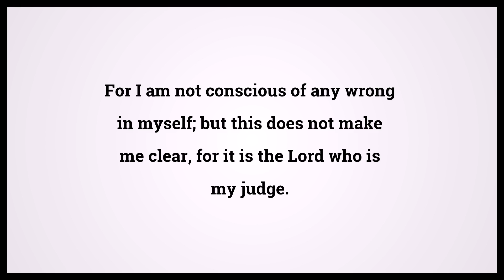Holy Bible First Book Of Corinthians 4:4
Video shows Holy Bible First Book Of Corinthians Chapter 4 Verse 4: For I am not conscious of any wrong in myself; but this does not make me clear, for it is the Lord who is my judge. Powered by MaryTTS. Text taken from Bible in Basic Edition. Bible First Book Of Corinthians 4:4 Bible Learning, what Bible verse says.